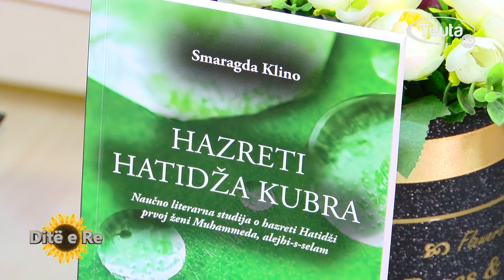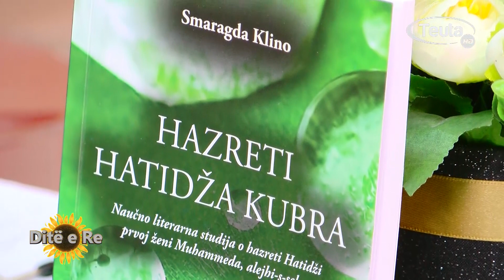TV TEUTA DITË E RE Smaragda Klino, boton librin e saj të 3të Hazreti Hatixha Kubra